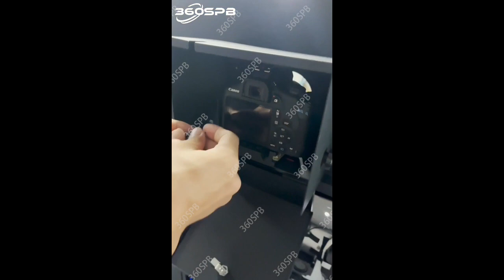360SPB M6 65″ Portable Touch Screen Magic Mirror Photo Booth Camera Installation Video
360SPB 360 Photo Booth has four sizes available including 27" 32" 40" 46" and support multi-device such as Go Pro，iPad，Camera，Smart Phone etc.

We have stocks of 360 photo booths around 1,000pcs both in the factory and USA warehouses, we are the top manufacturer of 360 photo booths over 10 years offering you 3 years warranty;